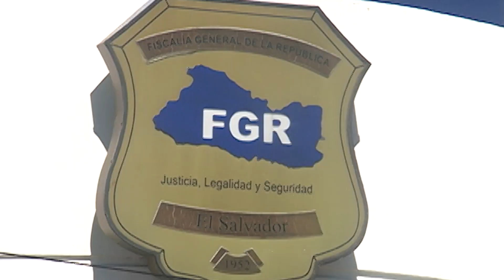Abogados guatemaltecos realizan un análisis de la CICIG